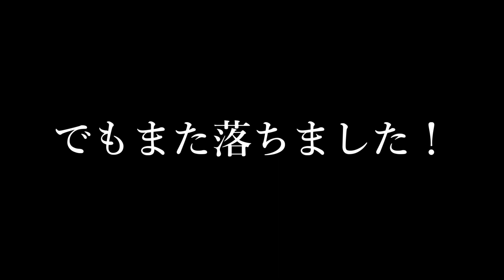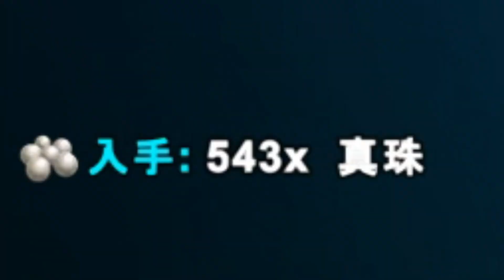【MOD】驚異的な水中採取能力！カンブリア紀の王者！「アノマロカリス」をテイム【Ark: Survival Evolved】【ARK：Ragnarok】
【使用ＭＯＤ】
・Aqua Ark
・Additional Creatures: Aquaria
・ARK Additions: The Collection

【設定】

・難易度・・・1.0固定
・採取率・・・3倍

・テイム速度・・・５倍
・最高難易度ON
・交尾間隔・・・0.2倍
・卵の孵化速度・・・６倍
・赤ちゃんの成熟速度・・・２０倍
・赤ちゃんの食料消費速度・・・３倍
・赤ちゃんの抱擁の間隔倍率・・・0.2倍

【音楽】
魔王魂様より